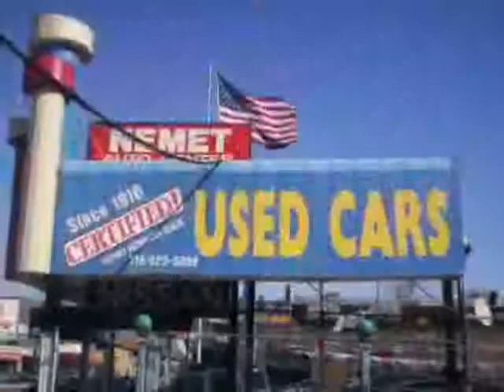used Kia Sportage Queens Brooklyn 2011 located in NYC at Nemet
This used Kia Sportage Queens 2011 is located in NYC and is offered by Nemet and can be compared to any used Kia Sportage Brooklyn: